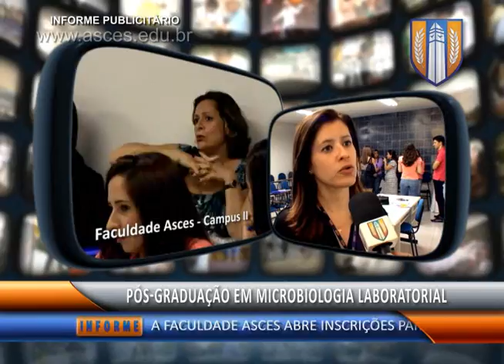Pós-Graduação em Microbiologia Laboratorial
Nesta sexta (15), a partir das 18:30h, têm início as aulas da primeira turma de Especialização em Microbiologia Laboratorial da Faculdade Asces. Estas serão ministradas no Campus Universitário Tabosa de Almeida (Campus II), na sala 215 do prédio dos laboratórios. Endereço: Av. Portugal, 1.019. Bairro Universitário - Caruaru.

O curso visa aprofundar os conhecimentos dos profissionais de laboratório para realização de exames na área de microbiologia, favorecendo a atuação no mercado de trabalho. Tem ênfase nas aulas práticas laboratoriais com acompanhamento contínuo e conta com uma infraestrutura de excelência, sendo voltado para profissionais da área de saúde, como biomédicos, farmacêuticos e médicos.